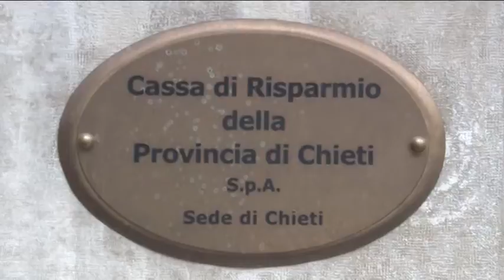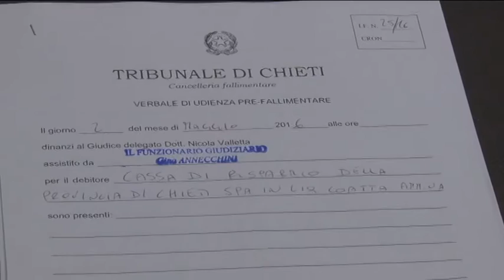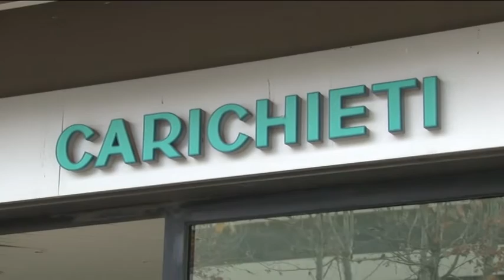Carichieti, dichiarato lo stato di insolvenza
Il Tribunale Civile di Chieti ha dichiarato lo stato di insolvenza della Carichieti. Intanto oggi termina la possibilità di avanzare offerte di acquisto per la nuova Carichieti, nata dopo il salvataggio del governo